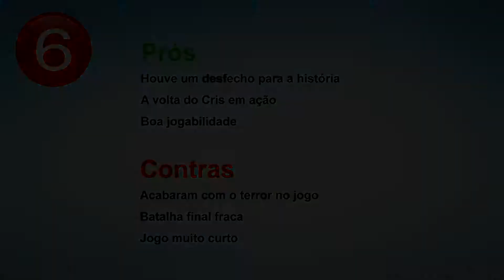Análise DLC Not a Hero Resident Evil 7 Desempenho PC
Segue minha análise de desempenho e review da DLC Not a Hero do jogo Resident Evil 7.

Abaixo as configurações do PC utilizado:

AMD FX6300
VGA GTX 970
8GB RAM KINGSTON
WINDOWS PRO EM SSD SAMSUNG 240GB
PLACA MÃE GIGABYTE 970A-UD3P

Deixei seu comentário, like e compartilhe!

Um abraço e até breve.